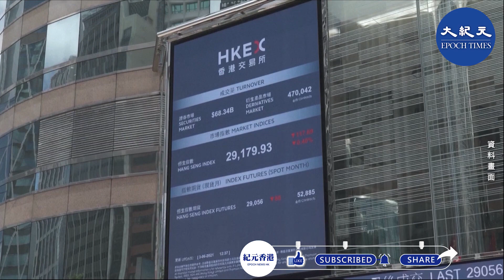美國聯儲局7月加息臨近，香港財經事務及庫務局局長許正宇表示，香港是否跟隨加息要視乎流動性